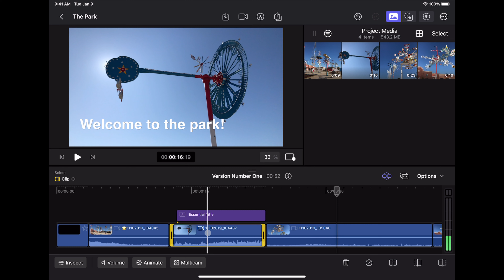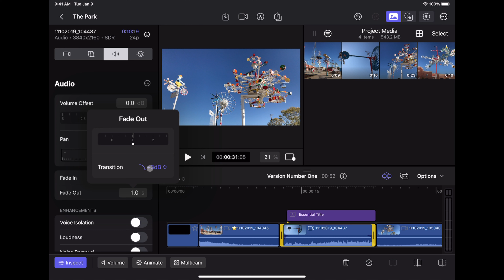How to fade in/out the audio of a video clip in Final Cut Pro for iPad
Do you need to fade in or fade out the beginning and ending of a video clip in Final Cut Pro for iPad?  Watch this video to see a simple and easy way to add a fade in and fade out to a video clip as well as a way to adjust its fade curve.

Got requests?  Send in your suggestions via a YouTube message or via the contact web page.